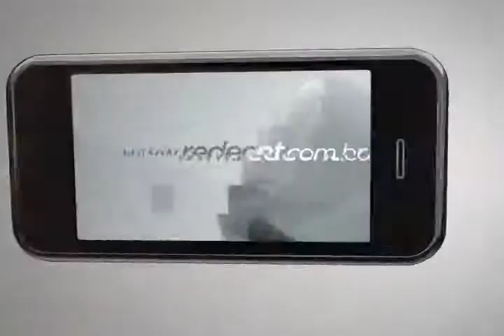Promo_PortalCNT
Chamada criada para promover o novo portal da Rede na internet

Direção e Motion Design: Everton Sebben
Ipad + Notebook modelling and rendering: Leandro Winnikes